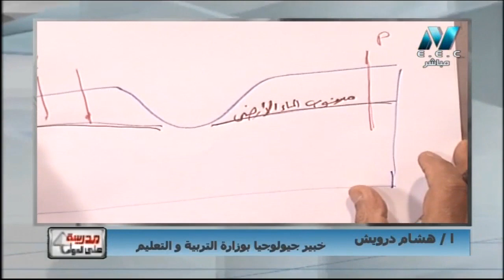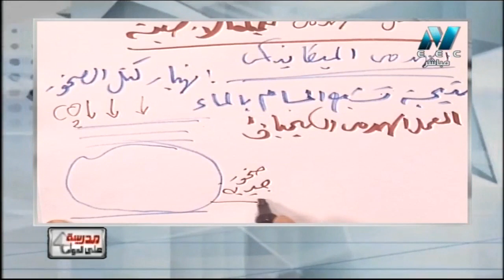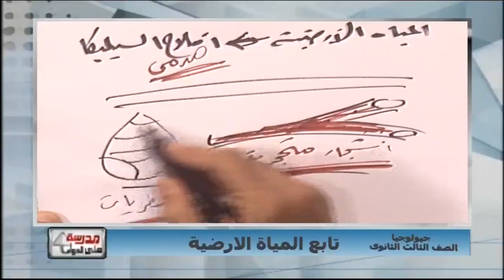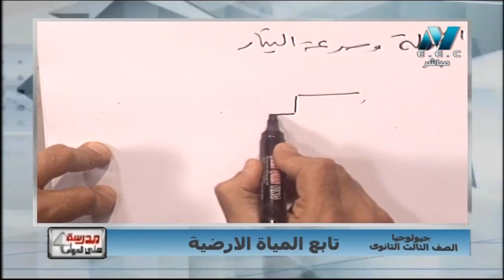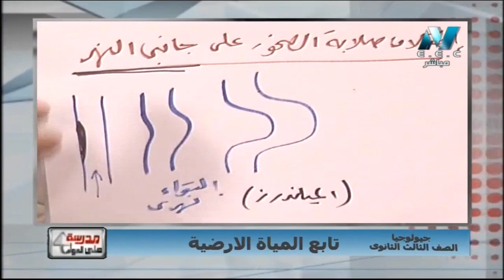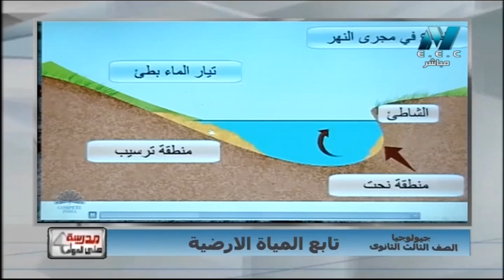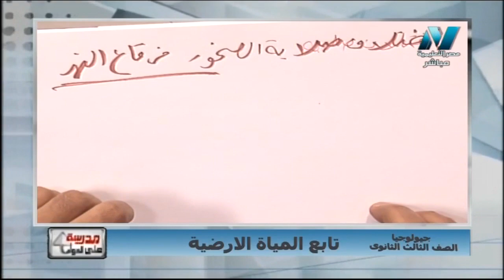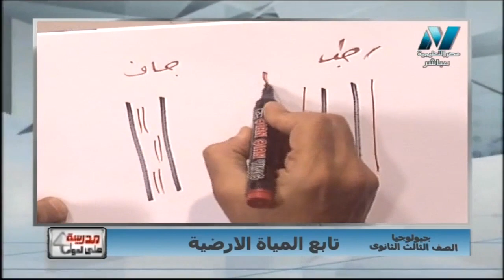جيولوجيا 3 ثانوي حلقة 24 ( تابع المياه الأرضية ) أ هشام درويش أ محمد الورداني 25-02-2019